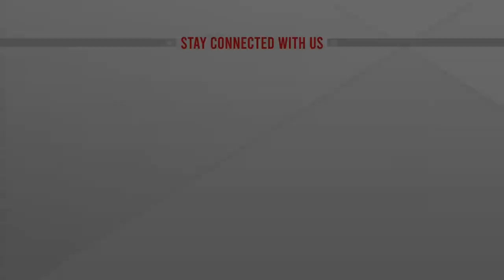শ্রীলঙ্কায় সহিংসতায় নিহত বেড়ে ৮, দেখা মাত্র গুলির নির্দেশ | ATN News